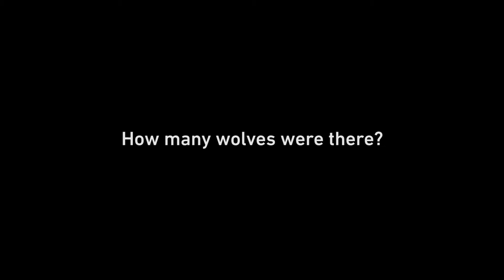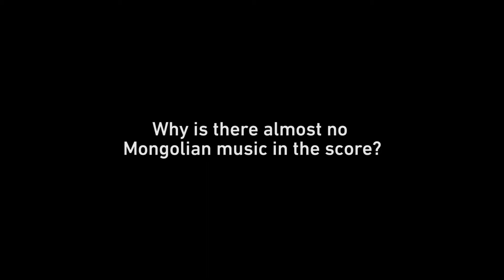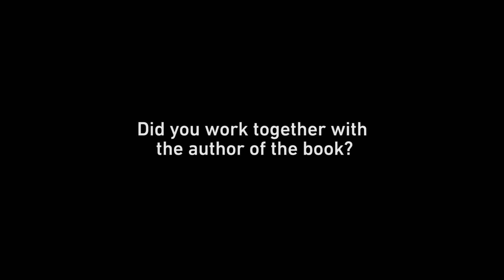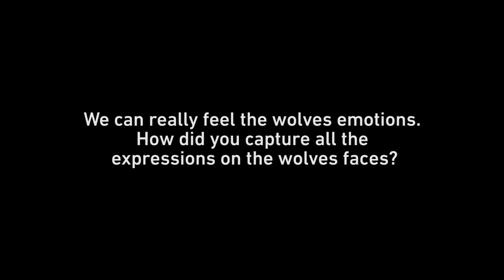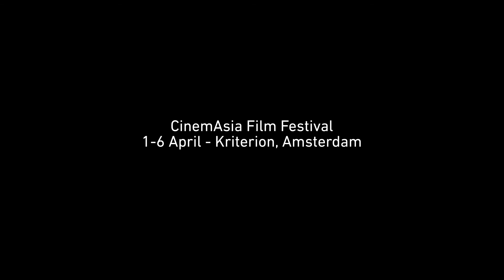The Last Wolf Q&A with director Jean-Jacques Annaud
Director Jean-Jacques Annaud answered questions from CinemAsia audience about his filmmaking experiences of The Last Wolf. The Q&A took place on the opening night of CinemAsia Film Festival 2015.

Credits: Vernon Roberts